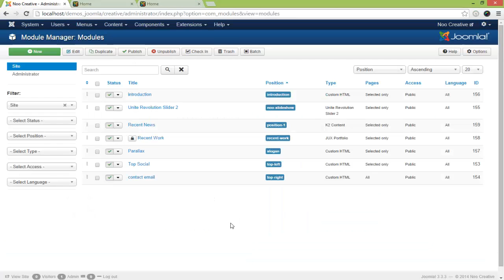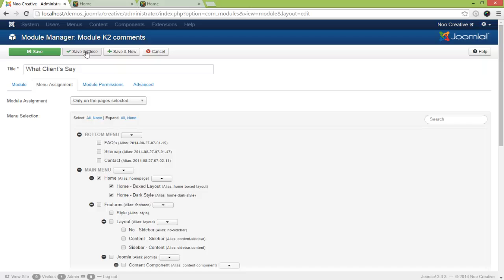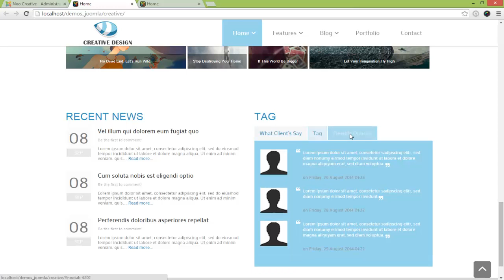Noo Creative Template - Video tutorial - Tag module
This is video tutorial how to configure Tag module in Noo Creative Template.